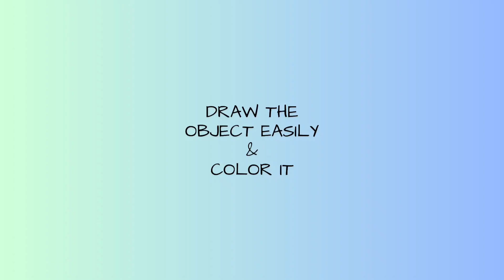Easy way to drawing and coloring CAT🐱🐱 @Artmaker_Mi Welcome 2 "Color Palette!"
To draw a cat easily for kids, begin with a large oval for the body and a smaller circle for the head. Add triangles for ears and ovals for eyes. Draw a small triangle for the nose and curved lines for whiskers. Color with crayons, choosing fun hues like orange or gray! enjoy✨✨